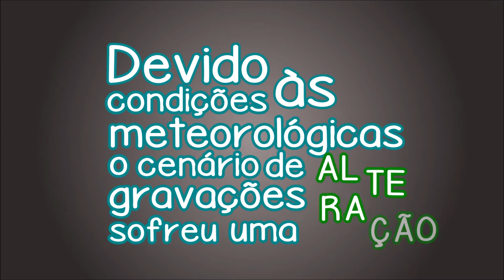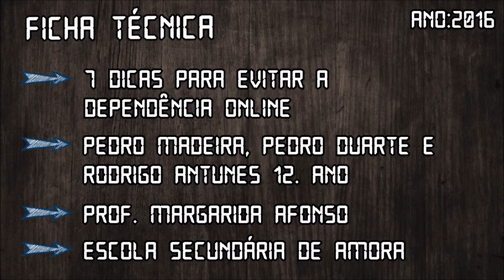Concurso 7 Dias, 7 Dicas sobre os Media 2016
2.º prémio
Título/ tema: 7 dicas para evitar a dependência online
Autores: Pedro Madeira, Pedro Duarte, Rodrigo Antunes, 12.º ano
Professora orientadora: Margarida Afonso
Escola Secundária da Amora, Seixal